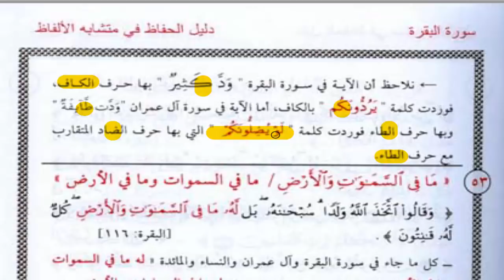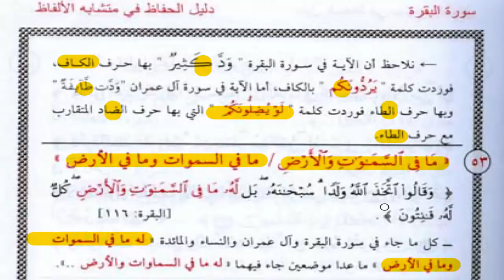الدرس رقم11دورة شرح كتاب دليل الحفاظ فى متشابه الألفاظ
شرح وضوابط للمتشابهات بطريقة مختصرة وسهلة
من كتاب دليل الحفاظ للشيخ يحيى الزواوي رحمه الله
وهذا رابط السلسلة